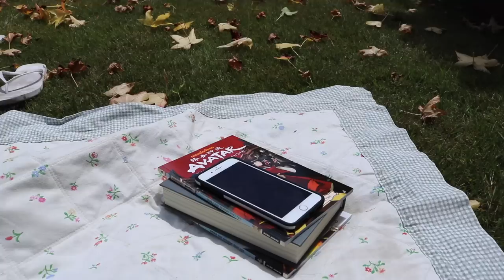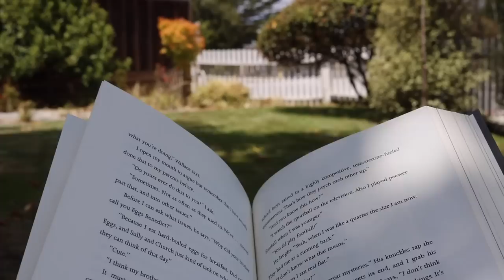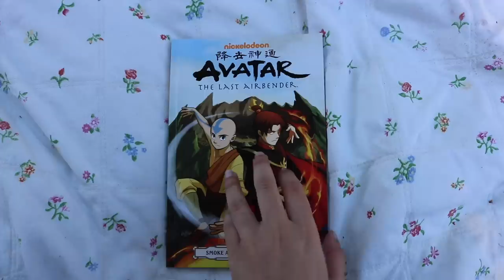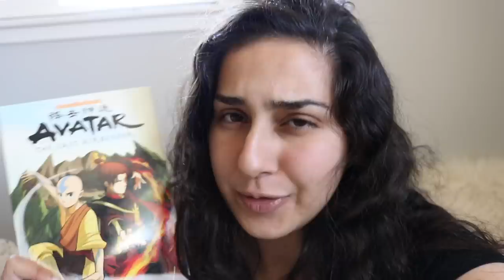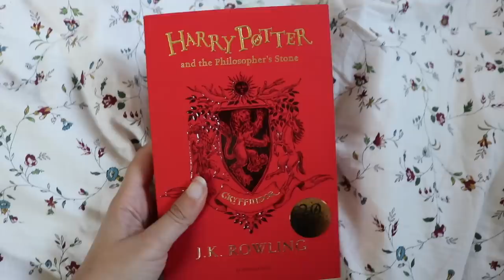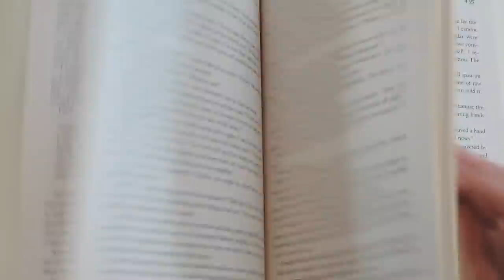BOOKTUBE-A-THON VLOG | Day 1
Happy BookTube-A-Thon!!
I said I'd try the daily vlog thing so I'm doing it!

I hope you're all having a fantastic BookTube-A-Thon so far! How many books have you read so far?

A new vlog will be up tomorrow, but in the meantime, HAPPY READING!